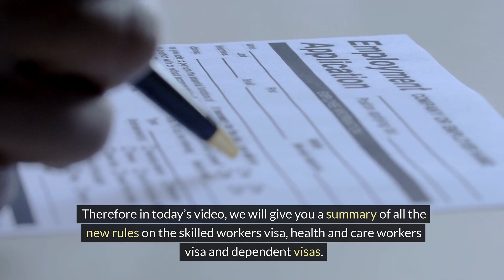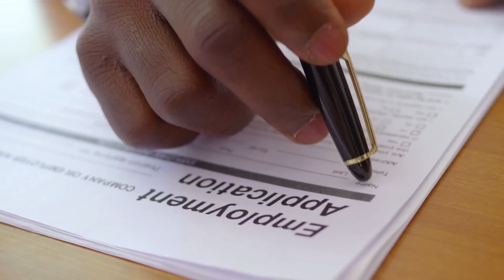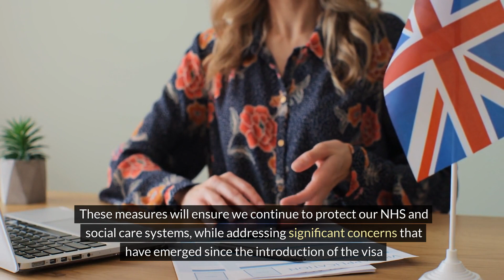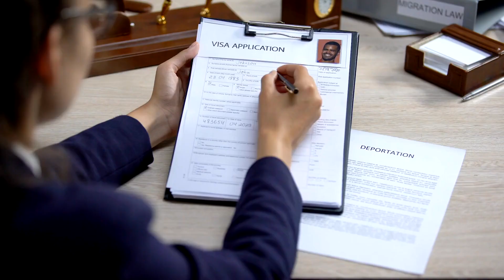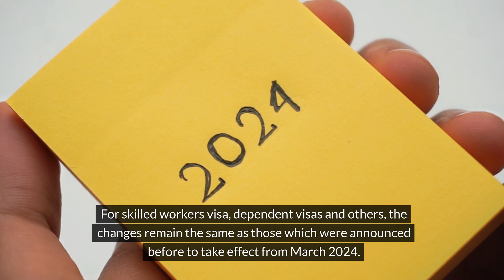New Statement Of Changes To UK Immigration Rules Released: Dependent, Care Visa, Work All Affected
Breaking news! The UK has released a new statement of changes to their immigration rules. This video covers how the changes impact dependent visas, care visas, and work visas. Stay informed and updated on UK immigration policy by watching this important video.